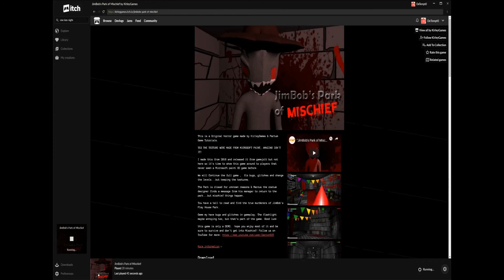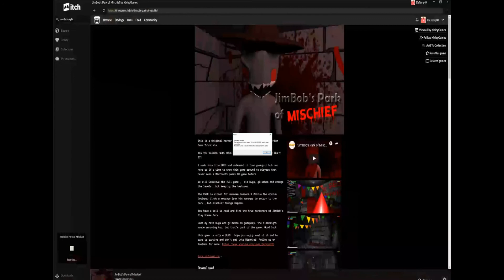Jimbob's Park of Mischief // SCHPOOKY SCHLUB-O-WEEN!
The month of October continues with more Schluboween games! Jimbob's Park of Mischief where you can hang with Jimbob himself! Also Mr. SlopSlop!